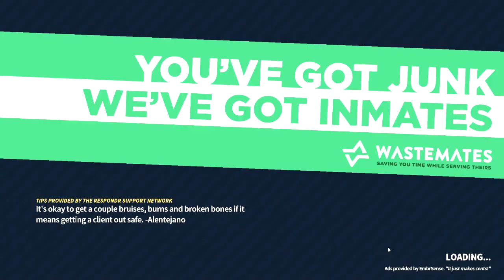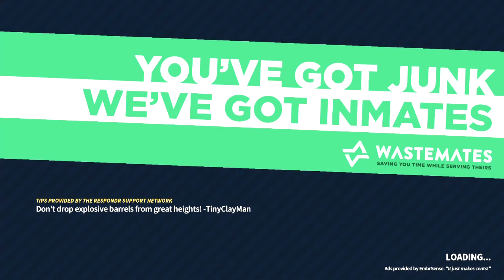EMBR Lets Play EP 3 Utica Ave 100%